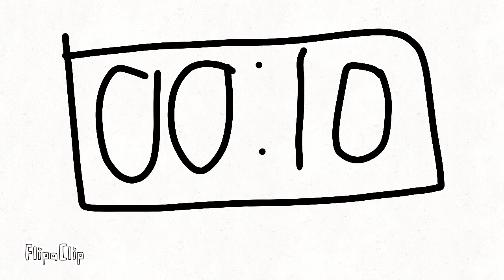stikman in... squid game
FlipaClip - Stikman in... squid game!